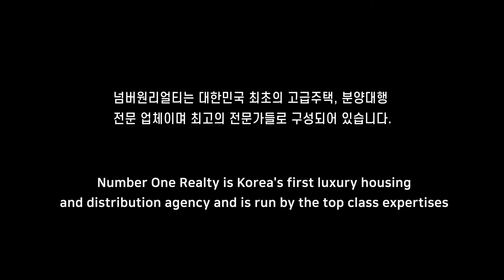HYPERION 정말 그림이 따로 없구나..한남동 하이페리온 파노라마뷰~!! Panorama River view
대한민국 고급주택 전문기업 "넘버원리얼티"입니다.

10년이상 경력의 전문 컨설턴트와 전문 마케팅 인력이 귀하를 모실 준비가 되어있습니다.

VIP Consultant : Do Kyung, Kim  김 도 경